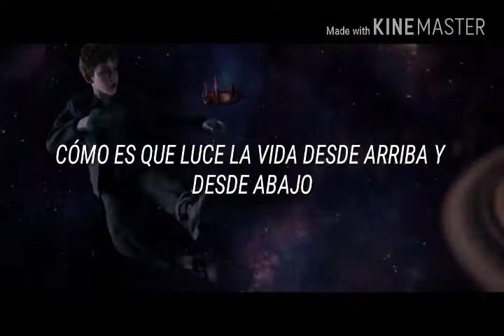Andrew McMahon in the Wilderness - Cecilia and the Satellite // Español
Song: Cecilia and the Satellite
Artist: Andrew McMahon
Movie: Peter Pan